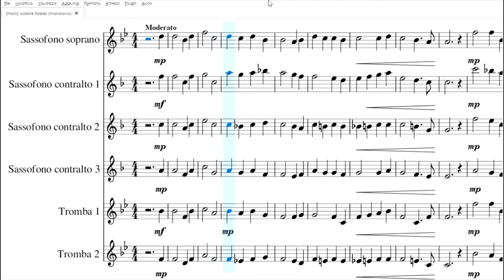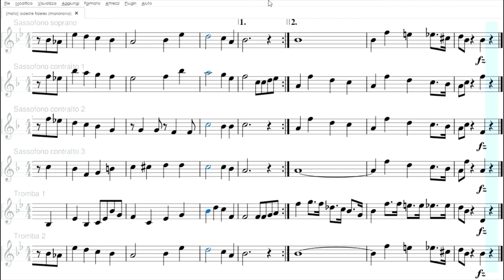Adeste Fideles | spartito gratis per ensemble di sassofoni e trombe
L'arrangiamento che ci ha inviato Maria Maiorana si compone di due anime: la prima, tradizionale, la seconda jazz. Nella prima parte assistiamo ad una esecuzione di Adeste Fideles impostata sulla versione consolidata del corale omoritmico, nella seconda le cose si fanno molto più interessanti